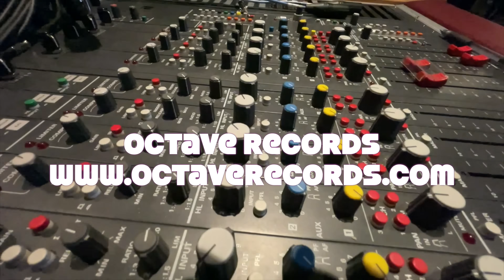Best CD ripping method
If you're going to RIP CDs into your computer or streaming device, here's the best way to do it.